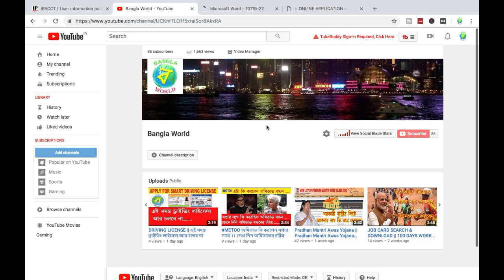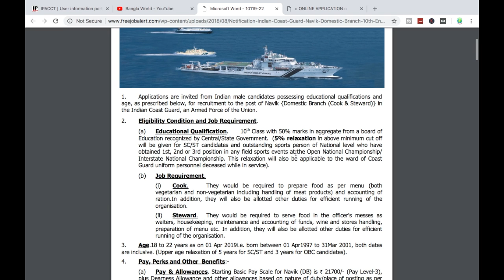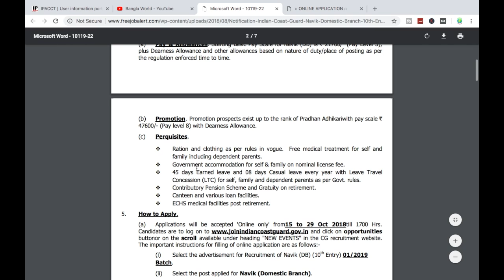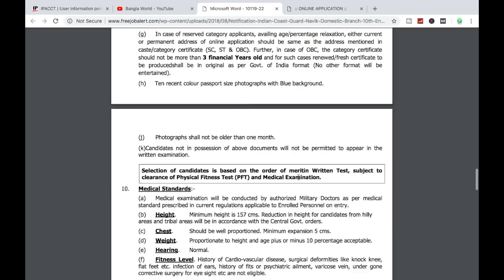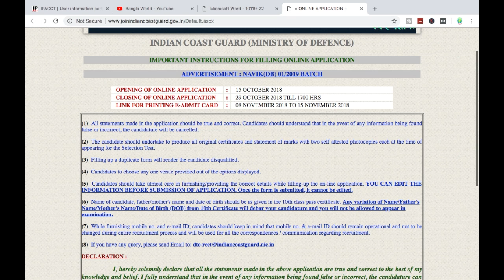ভারতীয় নৌবাহিনী জন্য আবেদন করুন অনলাইন ।। APPLY INDIAN COAST GUARD ONLINE || SALARY-53000/-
Applications are invited from Indian male candidates possessing educational qualifications and
age, as prescribed below, for recruitment to the post of Navik {Domestic Branch (Cook & Steward)} in
the Indian Coast Guard, an Armed Force of the Union.

2. Eligibility Condition and Job Requirement.(INDIAN NAVY/INDIAN COAST GUARD)

(a) Educational Qualification. 10th Class with 50% marks in aggregate from a board of
Education recognized by Central/State Government. (5% relaxation in above minimum cut off
will be given for SC/ST candidates and outstanding sports person of National level who have
obtained 1st, 2nd or 3rd position in any field sports events at the Open National Championship/
Interstate National Championship. This relaxation will also be applicable to the ward of Coast
Guard uniform personnel deceased while in service).

(b) Job Requirement- (INDIAN NAVY/INDIAN COAST GUARD)

(i) Cook. They would be required to prepare food as per menu (both
vegetarian and non-vegetarian including handling of meat products) and accounting of
ration.In addition, they will also be allotted other duties for efficient running of the
organisation.

(ii) Steward. They would be required to serve food in the officerís messes as
waiters, housekeeping, maintenance and accounting of funds, wine and stores handling,
preparation of menu etc. In addition, they will also be allotted other duties for efficient
running of the organisation.

3. Age.18 to 22 years as on 01 Apr 2019i.e. born between 01 Apr1997 to 31Mar 2001, both dates
are inclusive. (Upper age relaxation of 5 years for SC/ST and 3 years for OBC candidates).
4. Pay, Perks and Other Benefits:-

(a) Pay & Allowances. Starting Basic Pay Scale for Navik (DB) is ` 21700/- (Pay Level-3),
plus Dearness Allowance and other allowances based on nature of duty/place of posting as per
the regulation enforced time to time.

APPLY NOW (INDIAN NAVY/INDIAN COAST GUARD)